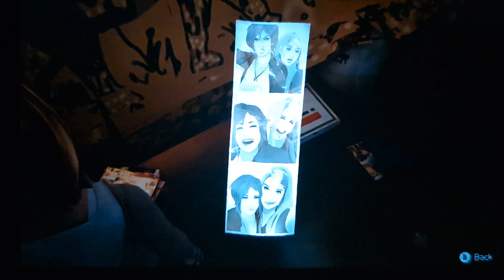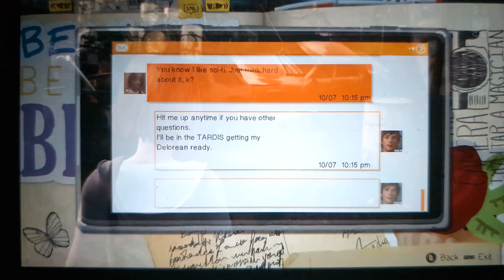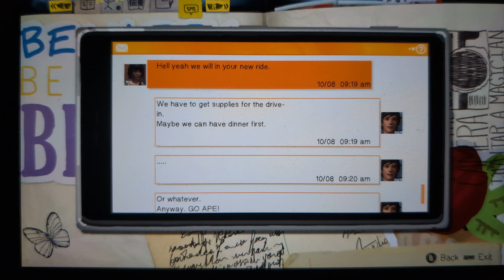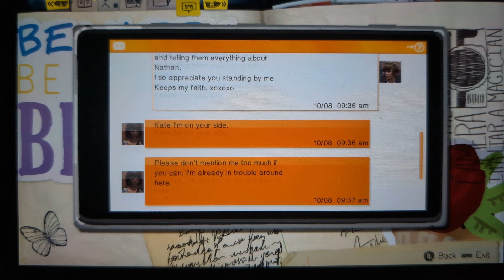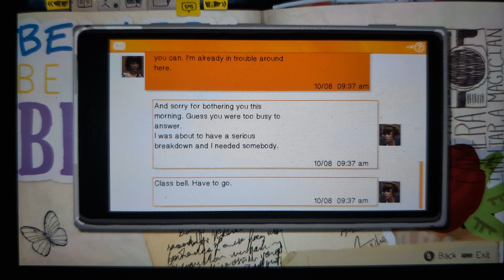Life is Strange Episode 2 Out of time 3/5